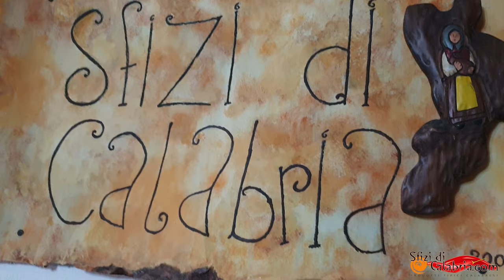Tamburelli Zampogne e Fischietti - Artigianato Calabrese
➡Per caso oggi incontro Francesco e mi chiama per regalarmi un suo fischietto...e da li ci mettiamo a chiacchierare per 2 ore facendomi perdere nei suoi racconti e nel suo mondo, sono ritornato a casa più ricco che mai...Anche questa è la Calabria, fatta di storie e persone meravigliose. Grazie

🔴Se volete supportare il mio nuovo progetto sulla realizzazione di un forno a legna tradizionale calabrese potete fare una piccola donazione tramite il link qui sotto e scoprirne anche i dettagli:

►Panasonic Lumix G DC-GH5L
►GoPro Hero 8 Black
►Drone Dji Mavic Mini Combo
►Iphone 11 pro max 256gb
►Blue Microphones Yeti X Professionale USB
►Microfono Rode wireless Go
►Rode smartLav+ Microfono Lavalier
Su Sfizidicalabria.com Trovate tutta la linea dei salumi artigianali Calabresi , oltre che sott'olii, conserve, marmellate, peperoncini, pasta e artigianato calabrese, vi ricordo che facciamo spedizioni in tutta Italia ed Europa con corriere espresso.